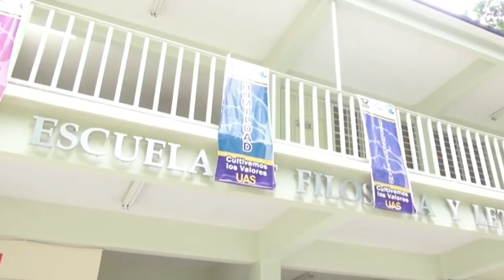Convoca la FFyL a participar en el Séptimo Coloquio Internacional sobre Violencia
La Facultad de Filosofía y Letras de la Universidad Autónoma de Sinaloa (UAS) y la Red Temática de Estudios Humanísticos sobre Cultura, Violencia y Poder convocan a participar en el Séptimo Coloquio Internacional sobre Violencia a efectuarse del 17 al 19 de noviembre del año en curso.
Juan Carlos Ayala Barrón, académico de la Facultad de Filosofía y Letras de la UAS y coordinador de este Coloquio en su séptima edición, expresó que la invitación está abierta a maestros, investigadores y estudiantes tanto de esta, como de otras instituciones educativas a nivel nacional e internacional.